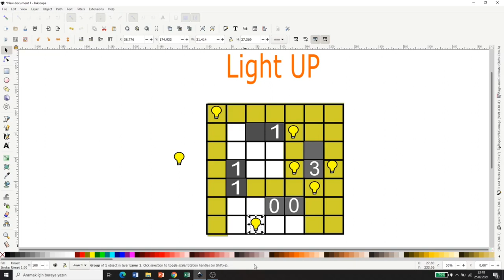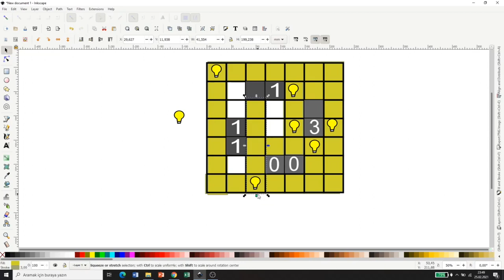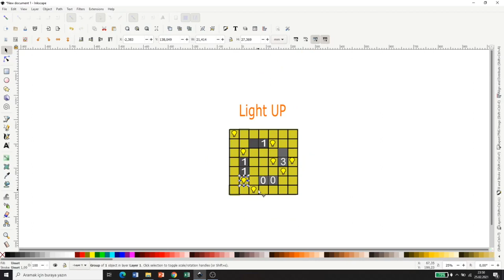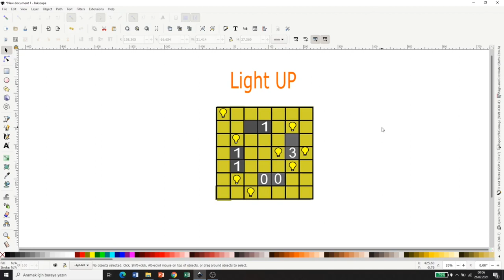Light Up Oyunu Nasıl Oynanır ?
Merhabalar  bugün sizlerle farklı bir oyun oynuyoruz . Light Up oyunu strateji ve görsel zekayı geliştirmek için bire bir oyundur .  Amaç ışıkları kullanarak  oyundaki tüm beyaz bölgeleri ışıklandırmaktır . Light Up tek kişilik bir oyun olup kademli olarak zorlukları vardır.